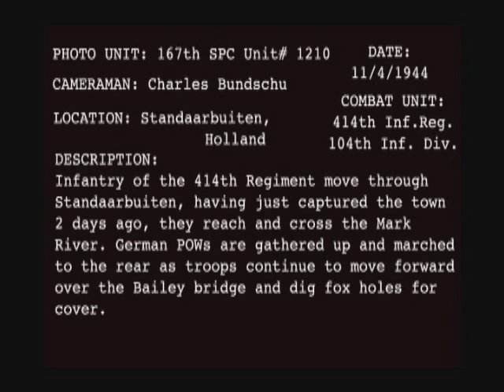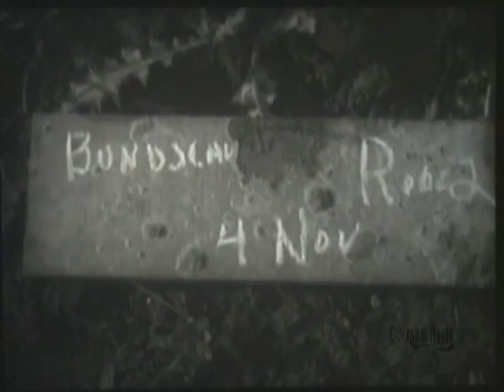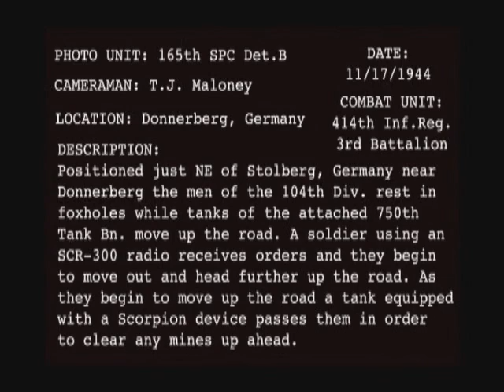Liberation of Standdaarbuiten 4th November 1944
Timberwolf Infantry of the 414th Regiment move through Standdaarbuiten, having just captured the town 2 days ago, they reach and cross the Mark river. German POWs are gathered up and marched to the rear as troops continue to move forward over the Bailey bridge and dig fox holes for cover.